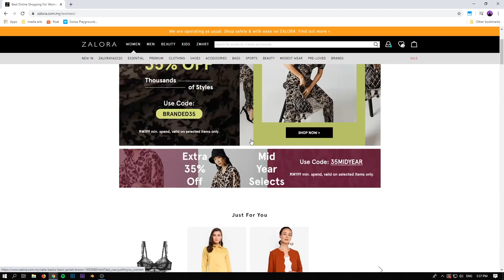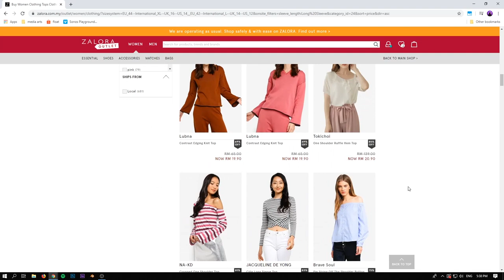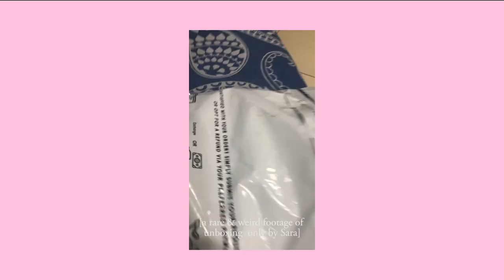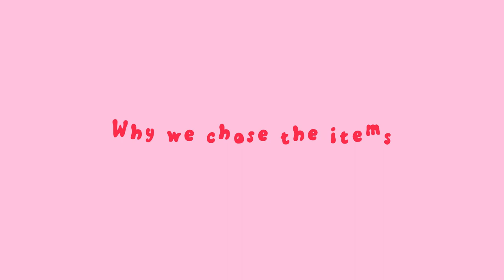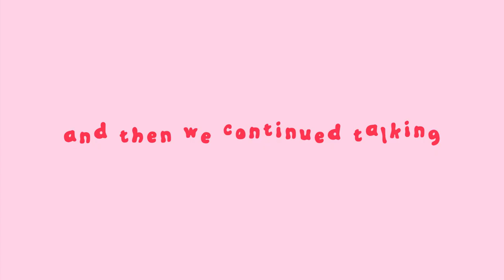Best Friends Style Each Other ( + honest review of clothing items)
We styled each other during quarantine time under the budget of RM100!
Theme : Casual Look

Zalia Basic Shirt Dress - Sold Out
Self Tie Straight Pants - Sold Out